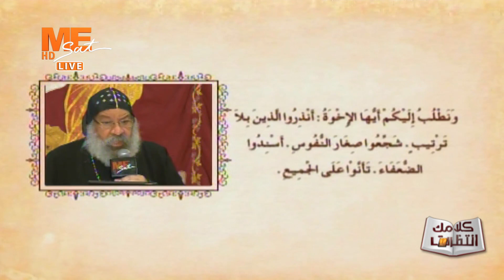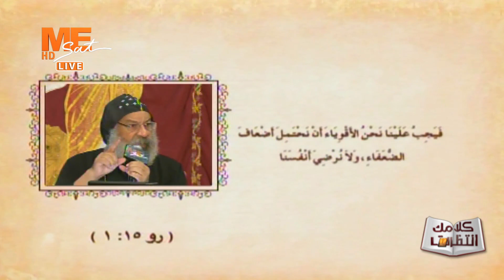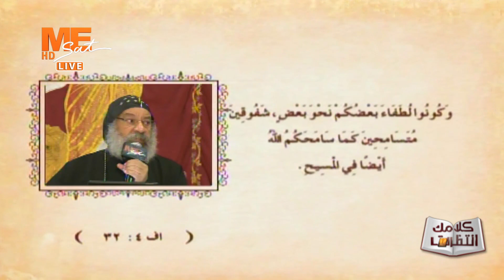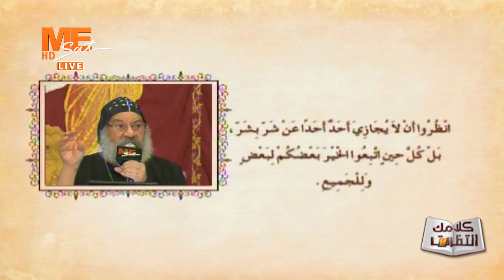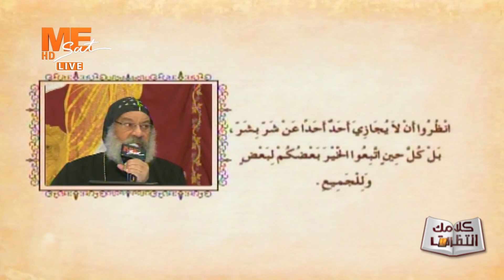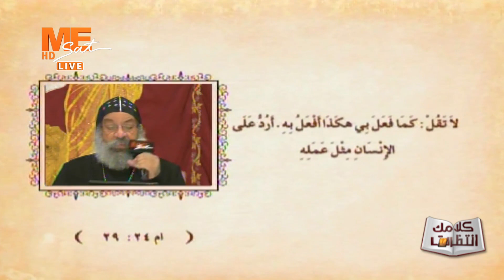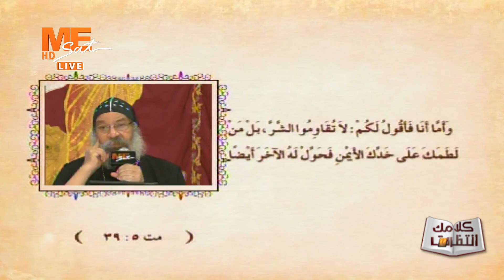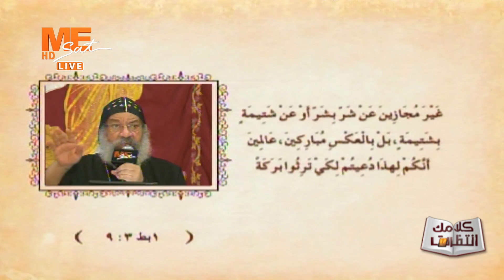كلامك انتظرت - نيافة الأنبا رافائيل - رسالة تسالونيكي الأولى - الإصحاح الخامس - ج ٢ - من العدد ١٢